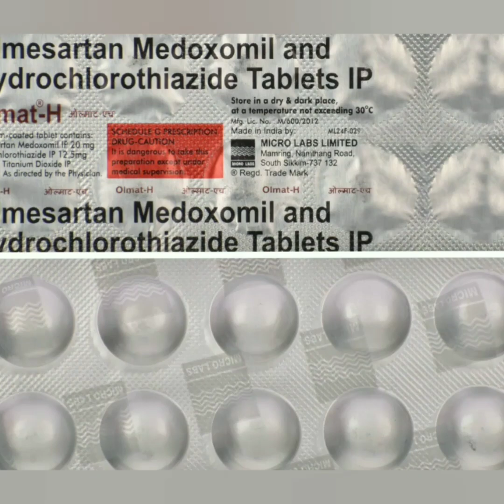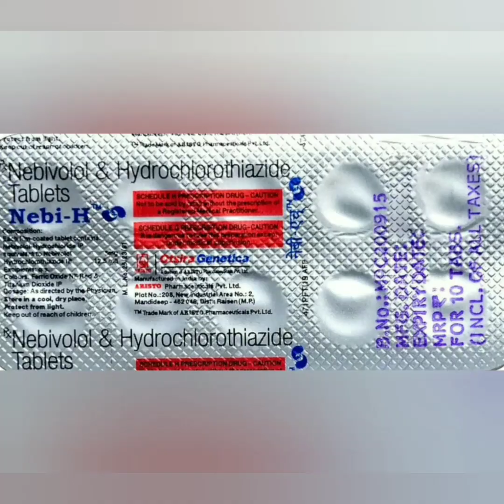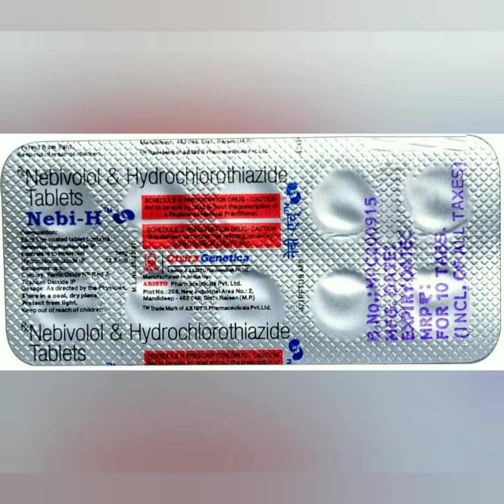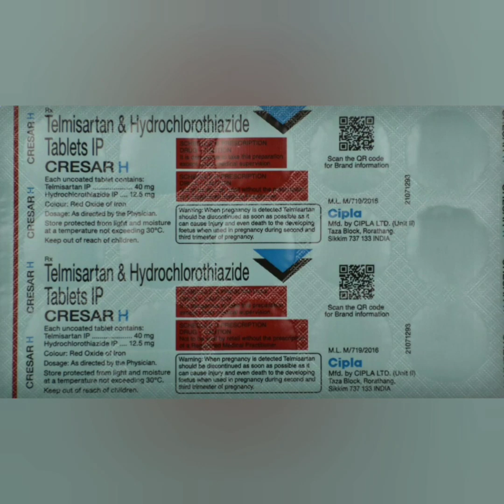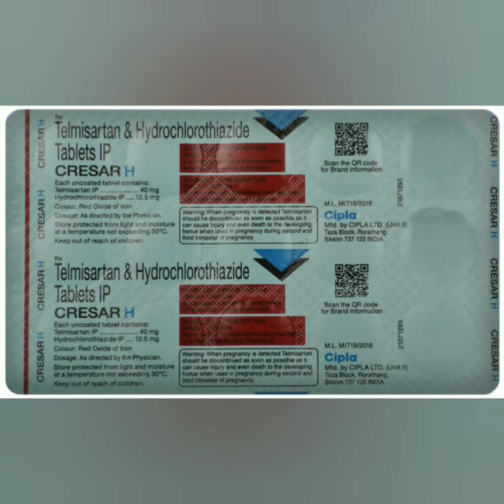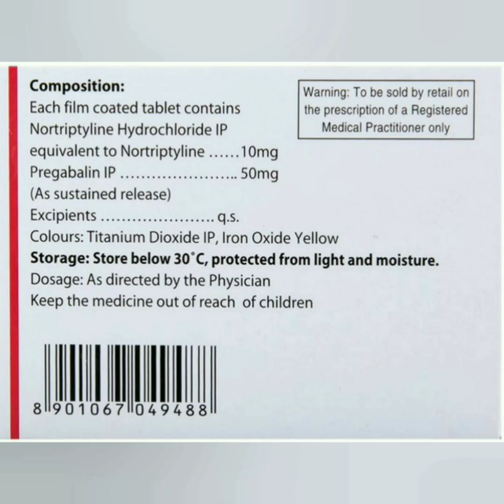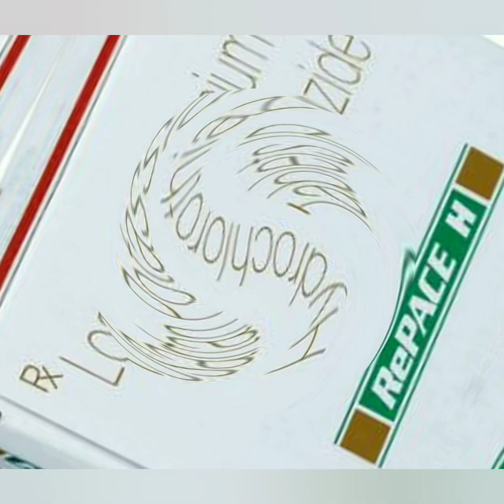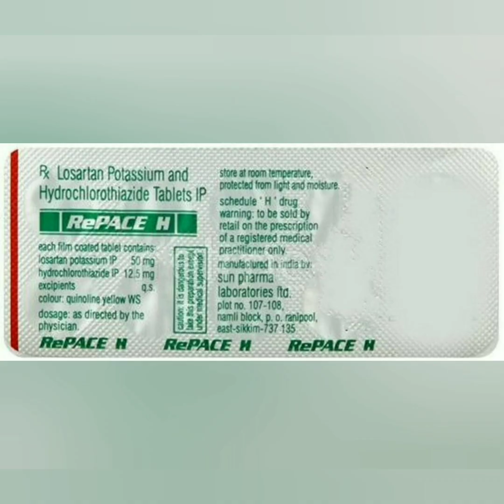Olmat H Tablet, Nebi H Tablet, Cresar H Tablet, Nortytrptomer P 50 Tablet, Repace H Tablet